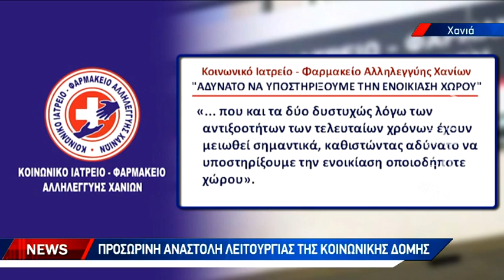Άστεγο το κοινωνικό ιατρείο φαρμακείο Χανίων